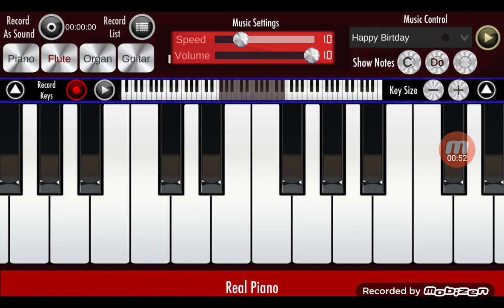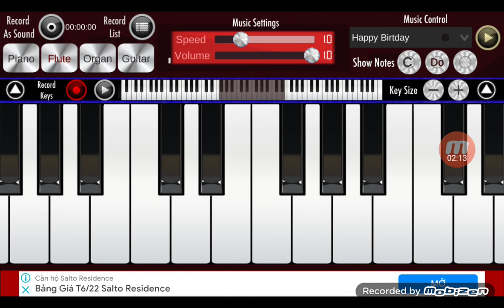the paleto score BH bulldozer piano cover